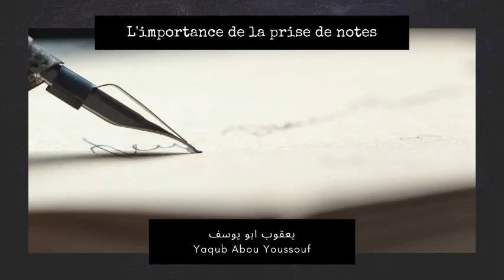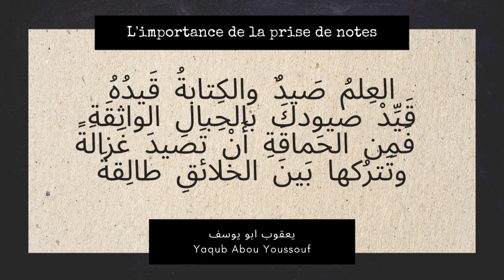L'importance de la prise de note - Rappels bénéfiques - Yaacoub Abou Youssouf